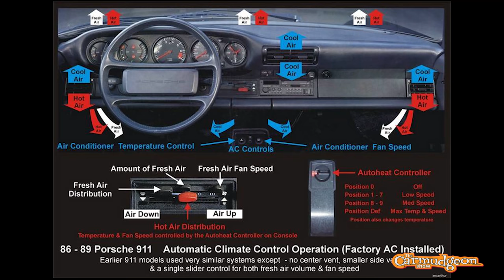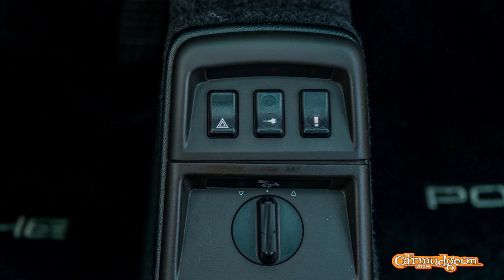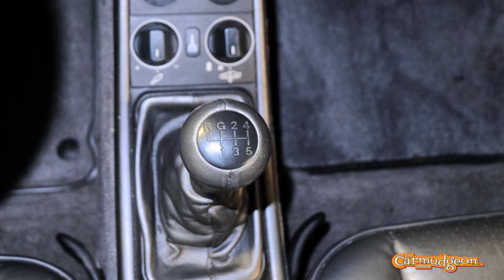Why We Love to Hate McLarens, Except the GOAT of Course (the F1) — The Carmudgeon Show — Ep. 43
It’s no secret that neither Jason nor Derek love contemporary McLarens, despite them being objectively quite good. In this episode, they discuss the reasons why they feel this way, and also how modern McLarens are like a variety of foods including mirepoix, Mexican food, and turkey soup. Incidentally the exact opposite of these reasons is why they are both so enthusiastic about the McLaren F1 and the upcoming T.50. Naturally, this content is preceded by and interlaced with requisite tangents about 911s, e-Golfs, and Mark I Volkswagens. Also of note is Derek mentioning not one but two rear-engined Porsches that he *doesn’t* like.

The Carmudgeon Show is a comedic, information-filled conversation with Jason Cammisa and Derek Tam-Scott, two car enthusiasts who are curmudgeonly beyond their years. Proving you don’t have to be old to be grumpy, they spend each episode talking about what’s wrong with various parts of the automotive universe. Despite their best efforts to keep it negative, they usually wind up laughing, happy, and extolling their love for cars. Which just makes them angrier and more bitter.

ISSIMI is an enthusiast-owned, full-service specialist offering sales, consignment, collection management, service, and consulting to discerning enthusiasts and collectors. Specializing in complex transactions that include international services for exceptional cars, ISSIMI’s San Francisco Bay Area and Europe-based teams of experts pride themselves on transparency and knowledge.

Jason Cammisa is an automotive journalist, social-media figure, and TV host with over 250 million views on YouTube alone. Jason’s deeply technical understanding, made possible by a lifelong obsession with cars, allows him to fully digest what’s going on within an automobile — and then put it into simple terms for others to understand. Also, a Master’s Degree in Law trained him to be impossible to argue with.

Derek Tam-Scott still tries. He’s a young automotive expert with old-man taste in cars, and a Master’s Degree in Civil Engineering — which means he knows how to be civil to Jason. Or at least he tries. With a decade and a half’s experience buying, selling, driving and brokering classic and exotic cars, he’s experienced the world’s most iconic cars. And hated most of them.